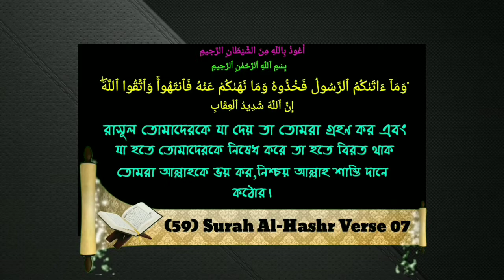ঈদের চাঁদ দেখা নিয়ে বিভ্রান্ত সৃষ্টির নিরসনᴴᴰ┇by শাইখ মানসূর আলী মুহাম্মাদী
ঈদের চাঁদ দেখা নিয়ে বিভ্রান্ত সৃষ্টির নিরসনᴴᴰ┇

Confusion about the Eid moon sighting.

ईद चंद्रमा के बारे में भ्रम।

🎙শাইখ মানসূর আলী মুহাম্মাদী

🎙शेख मंसूर अली मोहम्मद।